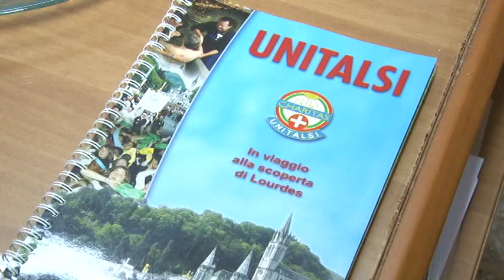L'odissea dei pellegrini sui treni bianchi per Lourdes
E' finita ieri sera l'odissea dei pellegrini in viaggio per Lourdes bloccati per oltre 14 ore sui cinque treni bianchi messi a disposizione dell'Unitalsi